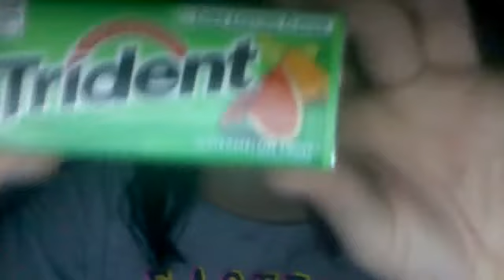Walmart Haul!!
Products Bought :
Nivea a kiss of mint and minerals
Nivea a kiss of shimmer
Maybelliene Dreamlumi Concealer in Buff
Trident Watermelon Twist gum.